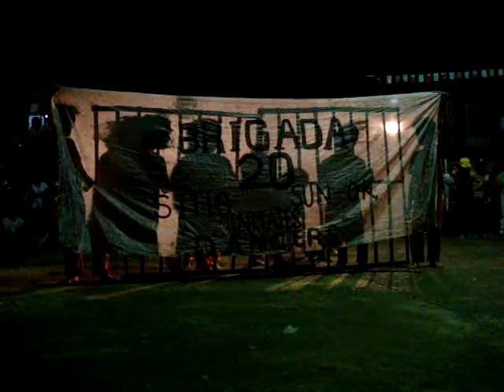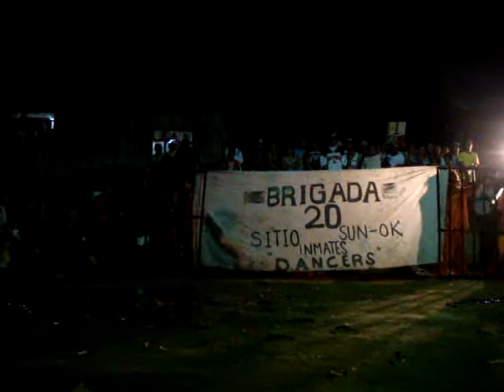the original brigada 20@ punta sitio to-ong (champion)